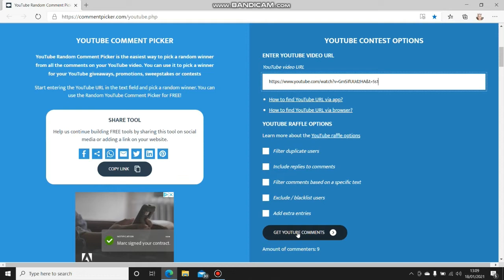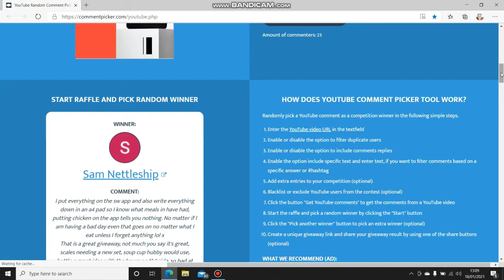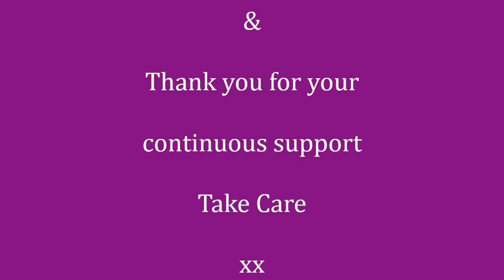Giveaway Winner! - 18th January 2021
Just wanted to say thank you to everyone that entered this Giveaway x
You should all be proud of yourselves for staying on track in your own way x

My Fitbit: